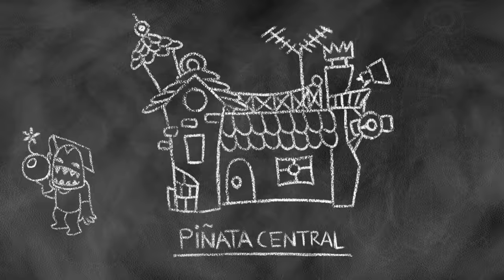Viva Piñata: Trouble In Paradise Trailer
Source Upsized from 720p to 1440p.